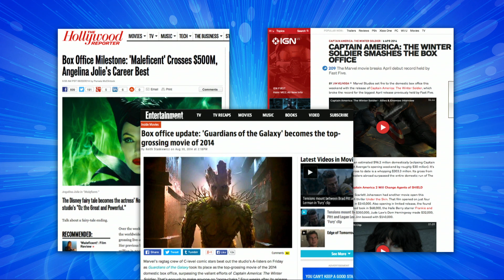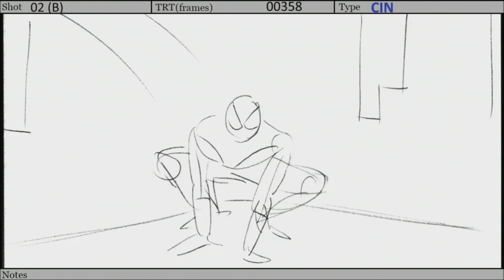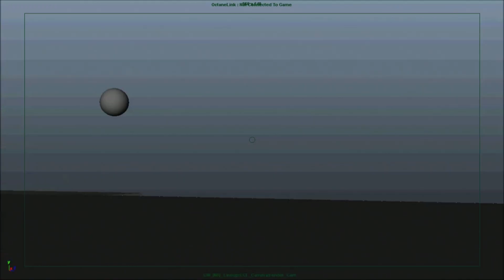PlayStation Experience | Developing the Disney Infinity Art Style Panel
From Maleficent to Hulk to Tinker Bell to Rocket Raccoon – hear from the Disney Infinity team on what it’s like to develop a unified style that creates toy versions of characters from across The Walt Disney Company. The team will talk about the inspiration for the Toy Box, show behind-the-scenes images and concept art from game and figure development, discuss the character selection process and tell stories on working with Disney’s greatest storytellers.